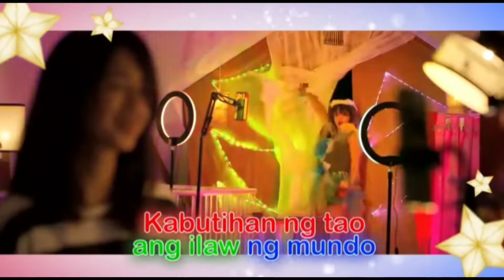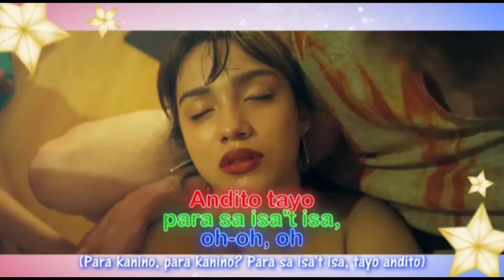"andito tayo para sa isa't-isa" Team LAFS movie version | KaoMiah | DanThony